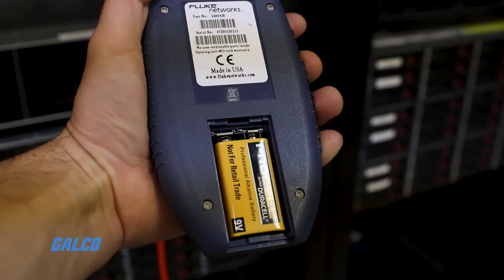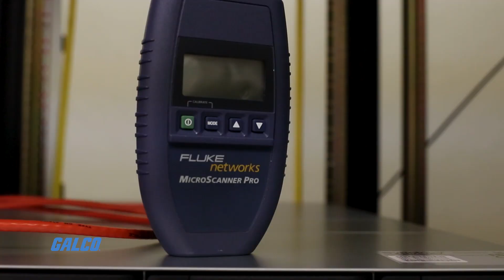What is a Cable Tester? - A GalcoTV Tech Tip | Galco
A cable tester is an electronic device used to verify the electrical connections in a signal cable or other wired assembly. Basic cable testers are continuity testers that verify the existence of a conductive path between ends of the cable and verify the correct wiring of connectors on the cable. More advanced cable testers can measure the signal transmission properties of the cable such as its resistance, signal attenuation, noise and interference.